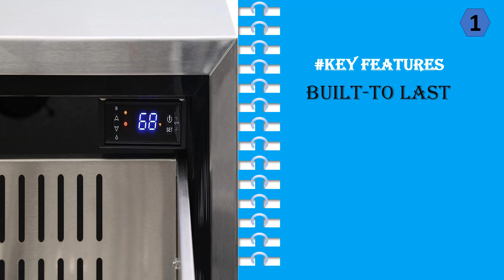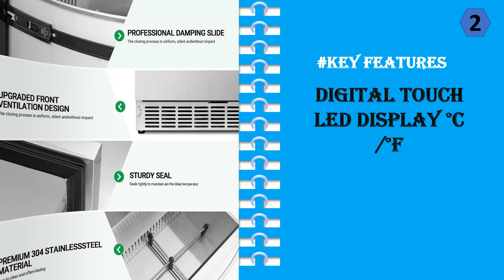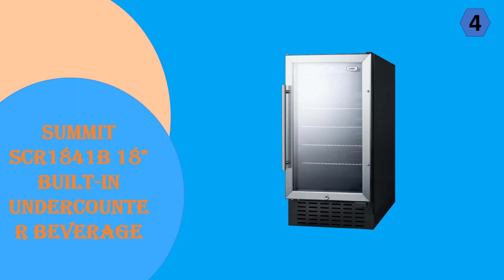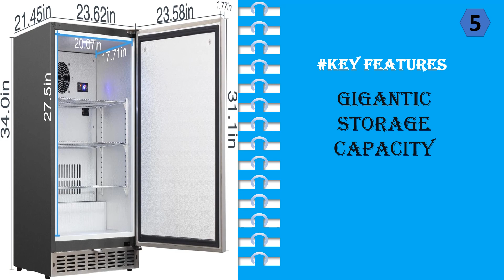Top 5 Best Under Counter Refrigerator || Under Counter Fridge 2023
1. HCK 24 inch Undercounter Drawer Fridg
2. ICEJUNGLE Under Counter Refrigerator
3. BODEGA 24 inch Undercounter Double Drawer Fridge
4. Summit SCR1841B 18" Built-in Undercounter Beverage
5. HCK 24 inch Commercial Grade 5.12 cu. ft. Indoor Undercounter Fridge

under counter fridge freezer

If you're looking for a refrigerator that's under your kitchen counter, you're in luck! These units are often very affordable, and they're perfect for small kitchens or apartments. They're easy to use and can hold a lot of food. Plus, they're small enough to fit in a small space. Plus, they're often very easy to clean. All you need to do is pop the top off and remove the shelves. Then, you can put all your food in and start cooking!

under counter beverage fridge